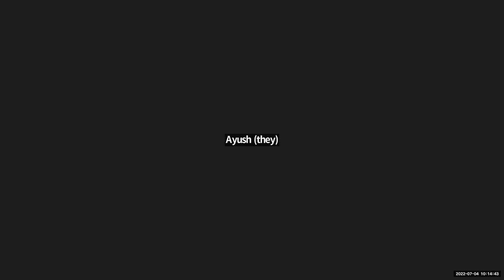epiSTEME 9 welcome function